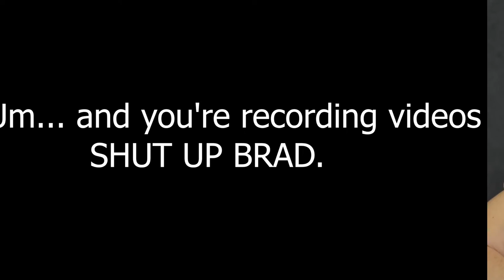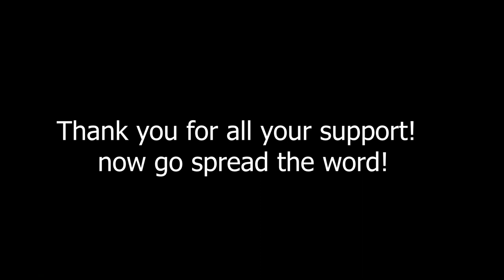I'm coming out as... (My Truth).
I never thought I'd say this out loud, but I need to come clean about something that has been bothering me... I want to tell you stories, but I need to tell you this first.